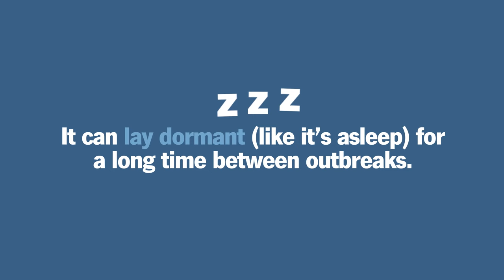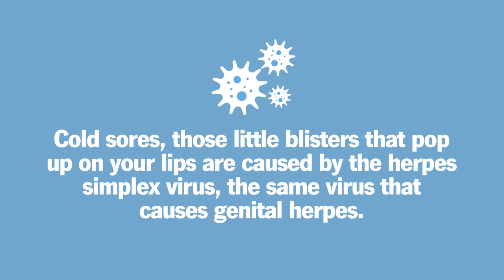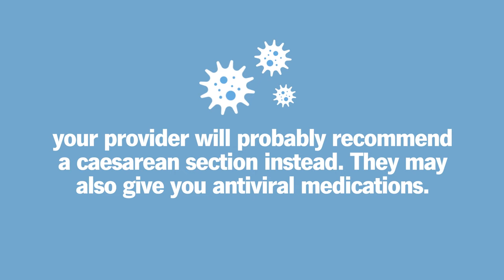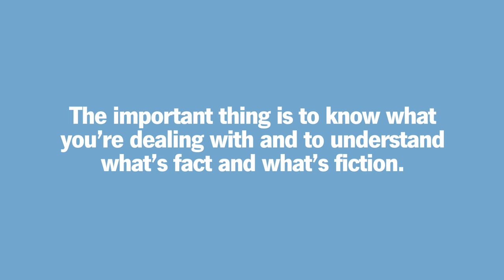Busting 5 Myths About Genital Herpes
Fact or fiction? Here’s what you need to know about genital herpes.

Chapters:
0:00 Here are 5 common myths about genital herpes
0:05 Are you still contagious if you don’t have blisters?
0:35 Does genital herpes cause infertility?
1:10 Are cold sores different that genital herpes?
1:54 Are condoms 100% effective in preventing the spread of genital herpes?
2:23 Will genital herpes transfer to a baby if you give birth vaginally?
2:59 Genital herpes is not something to be ashamed of
3:31 Conclusion